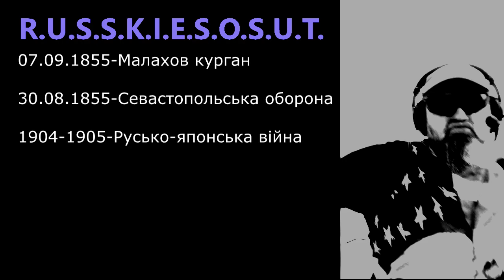R.U.S.S.K.I.E.S.O.S.U.T. / Valery Travnevy & Ruslan Gorovyi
Версія для проекту "БАНДЮКИ"